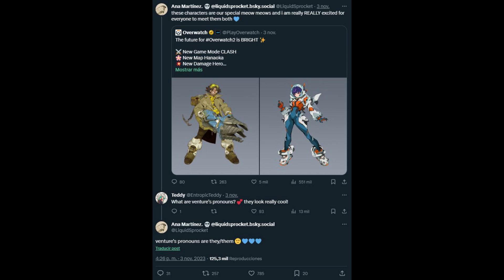LENGUAJE INCLUSIVE, PROGRES Y AHORA NO BINARIES? La inclusión forzada en los videojuegos va a seguir